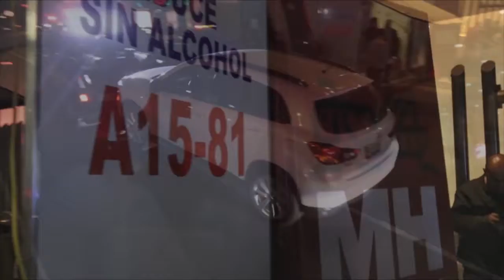Programa de Alcoholímetro Conduce sin Alcohol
Programa de Alcoholímetro Conduce sin Alcohol el 9 de Noviembre